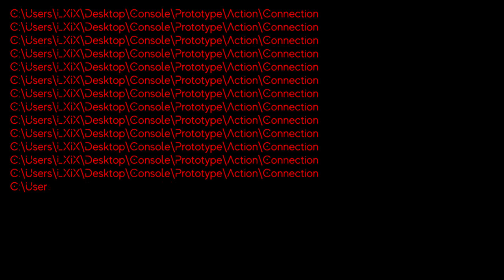C:\Users\LXIX\Desktop\Console\Prototype\Action\Connection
Hi
My name is HeringVevo. I create mashups of K-pop songs and songs by Alan Walker and K-391.
Hope you liked the mashup and left likes and subscriptions.
Also go to my website (prototype), you can create an account there and create posts, watch movies (also unpublished ones).
Links above